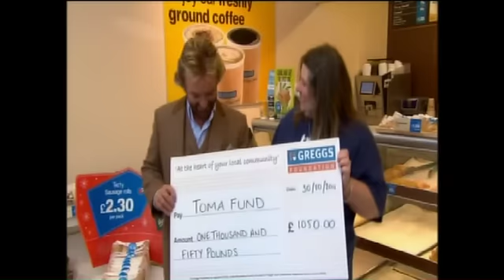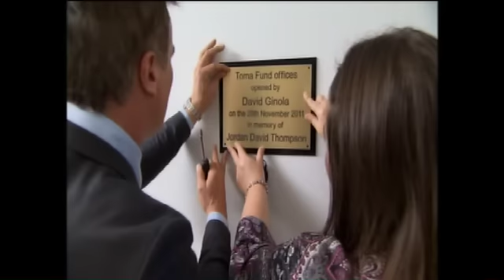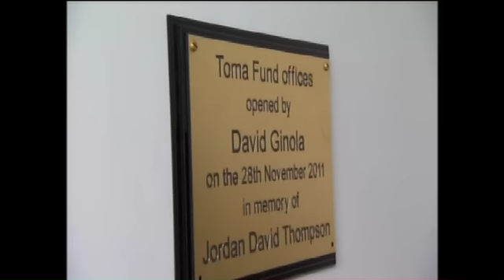Toma Fund Promo Master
The Toma Fund was set up and run by Andrea Thompson following the loss of her son Jordan to cancer. This short film shows how Jordan faced up to his illness and highlights the valuable work the Toma Fund Charity do for the families of cancer victims. To date the charity has raised over half a million pounds.